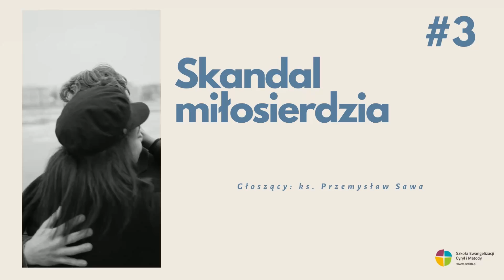#3 Skandal miłosierdzia / Wybranie, próba, ofiara / ks. Przemysław Sawa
Konferencja wygłoszona przez ks. Przemysława Sawę 26 stycznia 2022 r. podczas modlitwy wspólnotowej w Kościele pw. NSPJ a w Bielsku-Białej.

Wspierając nas finansowo, współuczestniczysz w głoszeniu Ewangelii w internecie. Jeśli podoba Ci się to, co zobaczyłeś i usłyszałeś, możesz złożyć ofiarę, która wesprze rozwój mediów SECiM i przyczyni się do zwiększenia różnorodności oraz zasięgu naszych działań.
Przelew:
Szkoła Ewangelizacji Cyryl i Metody ul. św. Pawła 2,
43-382 Bielsko-Biała

# Skandal miłosierdzia # ks. Przemysław Sawa